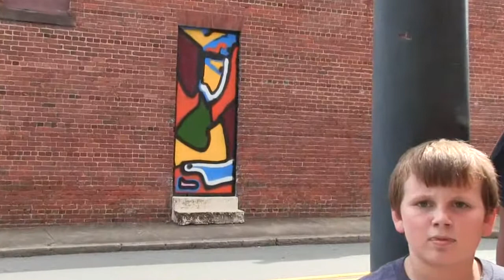Horizon Youth and Smokefoot Pawn Art in Morganton